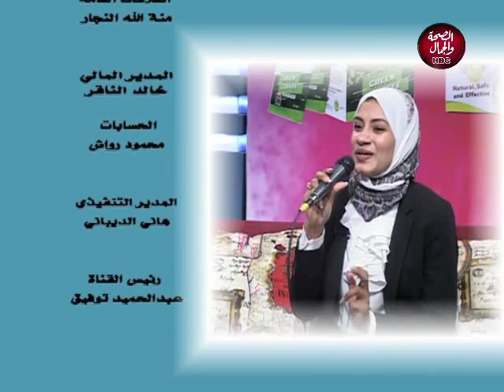حكاوينا بالمصري | شاهد و استمتع بغناء رائع و صوت قوي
تقديم | ندي عماد و هدي محمد
وفي ضيافتهم | ميادة هشام موهبة فنية